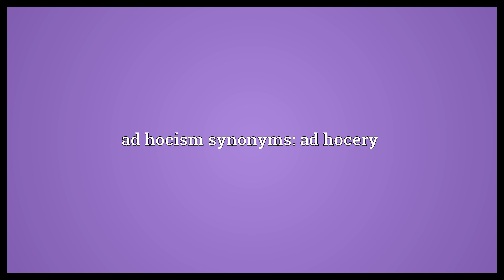Ad hocism Meaning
Video shows what ad hocism means. Use of ad hoc or improvised reasoning.. ad hocism synonyms: ad hocery.  Ad hocism Meaning. How to pronounce, definition audio dictionary. How to say ad hocism. Powered by MaryTTS, Wiktionary